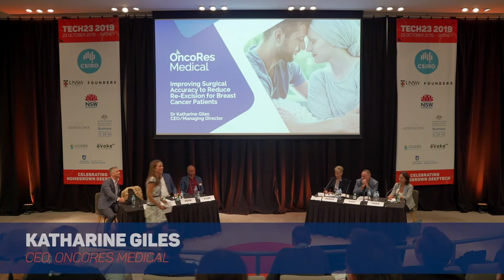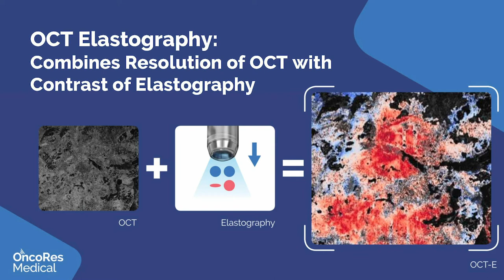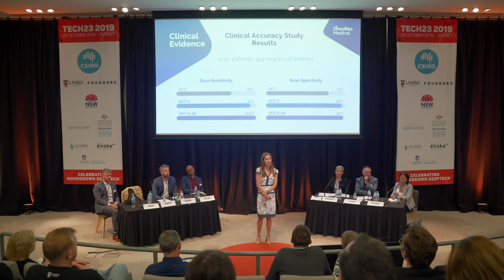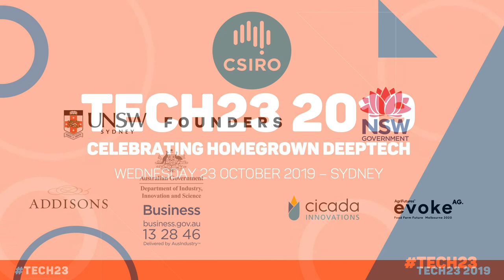Tech23 2019 - OncoRes Medical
Tech23 2019 - Celebrating homegrown deeptech!
Wednesday 23 October 2019
OncoRes Medical
Improving accuracy in breast cancer surgery
Presented by: Katharine Giles - CEO, OncoRes Medical